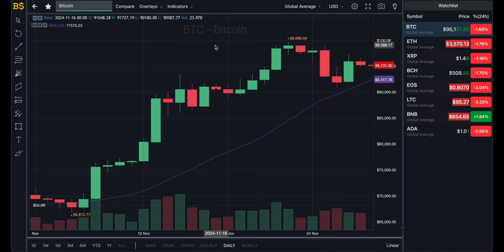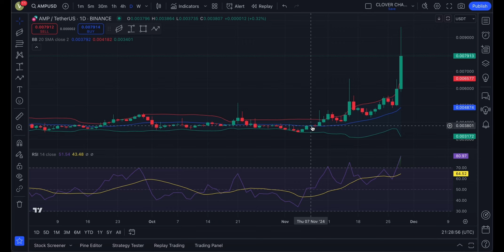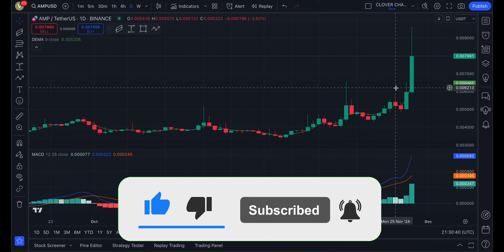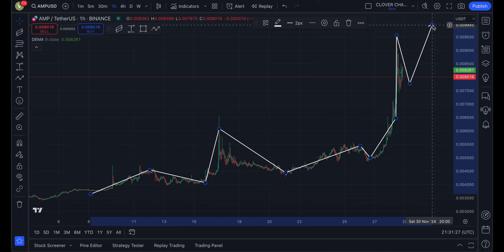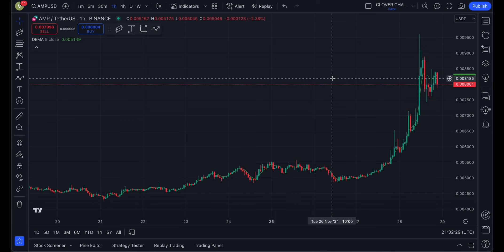AMP CRYPTO MAJOR PRICE BREAKOUT INCOMING?! AMP COIN PRICE PREDICTION & ANALYSIS! AMP PRICE FORECAST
AMP CRYPTO MAJOR PRICE BREAKOUT INCOMING?! AMP COIN PRICE PREDICTION & ANALYSIS! AMP PRICE FORECAST 2024